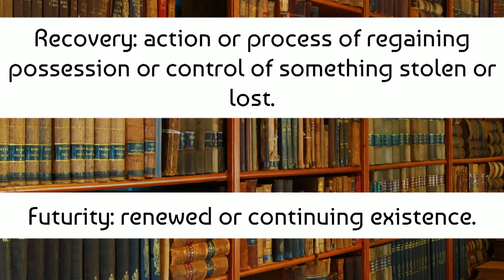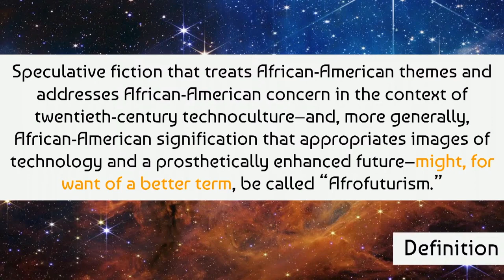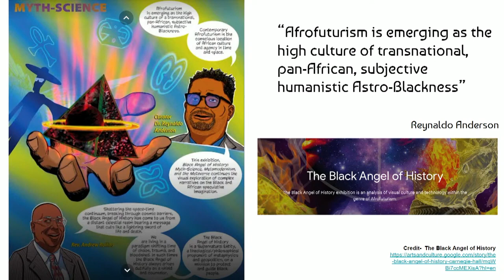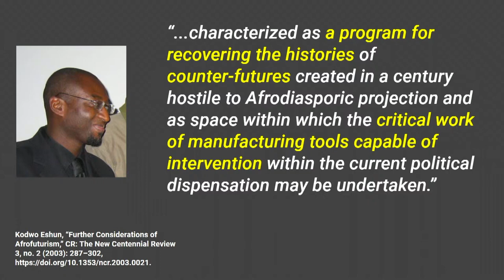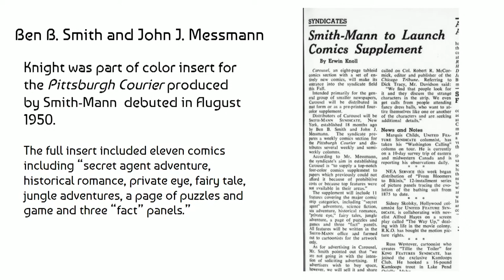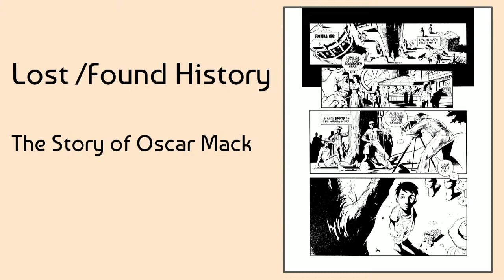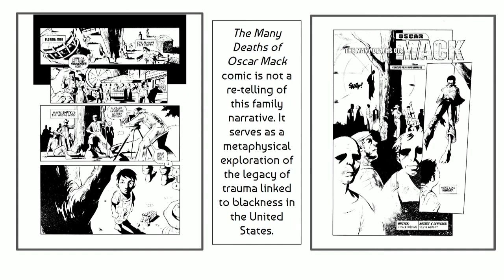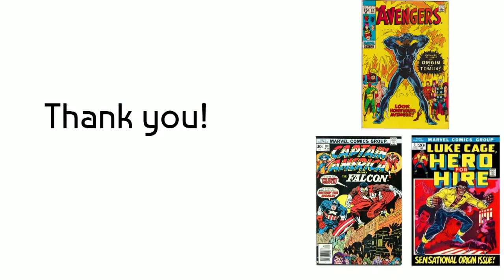Rethinking the Critical Afrofuturist Framework: Comics, Futurity, and Black Counterpublics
Racial Reckoning Through Comics: A Mellon Sawyer Seminar

Julian Chambliss (Michigan State University): "Rethinking the Critical Afrofuturist Framework: Comics, Futurity, and Black Counterpublics". Introduced by Uche Anomnachi (University of Iowa)

To continue our year-long Mellon Sawyer Seminar devoted to “Racial Reckoning Through Comics,” we turn to critical and creative approaches to representing historical as well as potential futures of racial trauma, testimony, possibility, and expanded narrative. How have comics neglected as well as addressed racialized histories or imagined racialized futures?